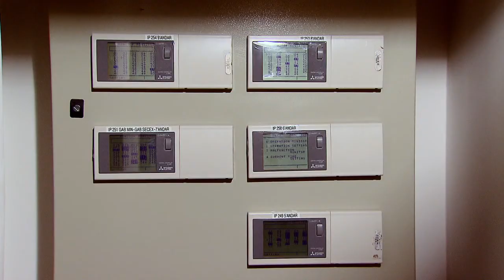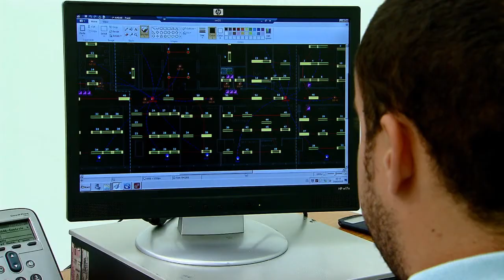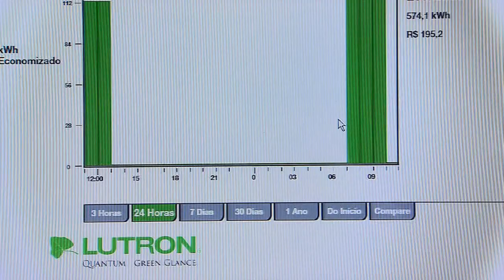Prédios de Ministérios são equipados com sistemas que economizam energia elétrica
DA REDAÇÃO - 24.02.15: Prédio do Ministério do Meio Ambiente possui sistema computadorizado que diminui o consumo de eletricidade. Entre outras funcionalidades, o sistema é capaz de detectar o nível de luz natural disponível no ambiente, ligando ou desligando lâmpadas de acordo com a necessidade. Os edifícios que abrigam os Ministério do Turismo e de Minas e Energia também são equipados com tecnologia de otimização da energia elétrica.